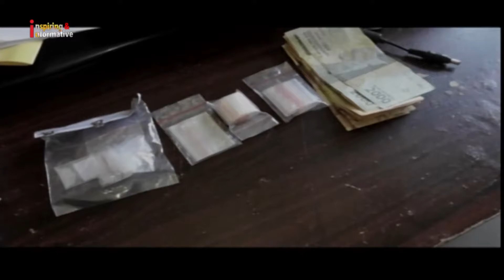Pemuda Jual Sabu Ditangkap di Palas